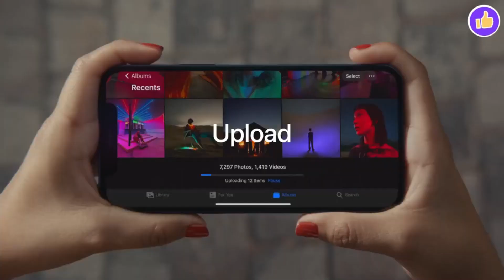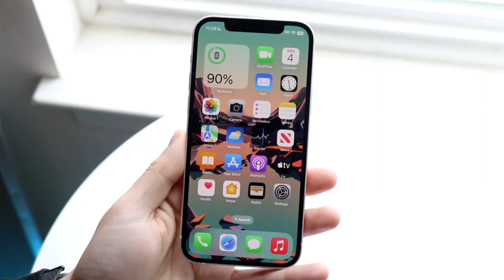iPhone 12 The only Cheapest iPhone You Guy;s Buy iN Big Billion Day Sale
If you're looking for the cheapest iPhone you can buy, then you're in luck! In the biggest iPhone sale of the year, you can get the iPhone 12 for only 30,000 rupees (approximately $485), which is the cheapest price ever!

This iPhone 12 is the best iPhone you can buy, and it's a great deal! Don't miss out on this big savings opportunity, and don't let the price tag keep you from enjoying the latest iPhone features!
The iPhone 12 is the only iPhone you guy;s buy in the BIG BILLION DAYS SALE @ 30,000.  It is the only iphone with A13 Bionic chip, 6.5 inch Retina display, with edge-to-edge display. It has the new Animoji, Portrait Lighting, Super Retina Display, and much more.Don't miss the biggest iPhone sale in history! The iPhone 12 is the only phone you guy;s buy at this price, and it's only available for a limited time. Get your phone today before it's too late!Do you want to buy the iPhone 12 but don't want to spend a fortune? So don't wait any longer, shop today and get the iPhone 12 at the lowest price possible!iPhone 12 The only Cheapest iPhone You Guy;s Buy iN Big Billion Day Sale @30k Buy Anything to help this channel to grow up
... iphone13 back cover 12 back cover iPhone 14/13/13 Pro glass original charger original cable